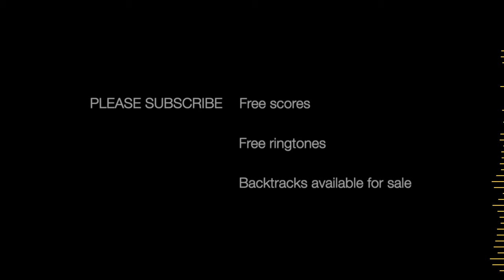HISTORIA DE UN AMOR - Arturo "Chino" Hassán - Alto Sax - Free score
A beautiful and moving song from the 50s, written by Panamanian songwriter Carlos Eleta Almarán. It was written after the death of his brother's wife.
The song tells of a man's suffering after his love has disappeared. It holds the world record to be the most popular song to be translated and sung across the world in various languages by various singers from the Americas, Europe, Asia, and Africa.

English translation:

You are no longer in my hand, in my heart
I have only loneliness in my soul
And if i can't see you
Because God made me love you
So that I would suffer more

You were always the reason for my existence
Worshiping you was my religion
And in your kisses I found
The love that I offered
The heat of your passion

Is the story of a love
Like for which there is no equal
That made me understand
Everything good, everything bad

That gave light to my life
Which was extinguished afterwards
Oh that night so dark
Without your love I will not live

GEAR:

Sax Gear

Sound Gear

Logic X

Video Gear